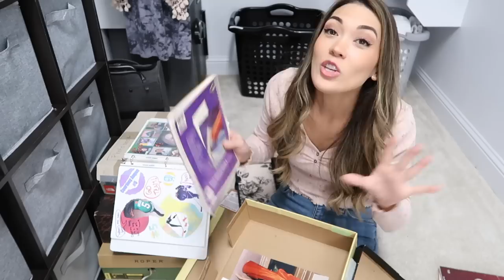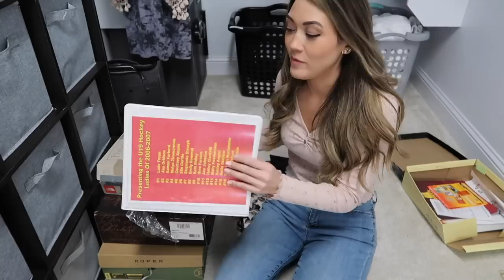*HUGE CLOSET CLEAN OUT* Decluttering Clothes & Maintaining A Clutter Free Wardrobe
Today is a closet clean out and Declutter! It's been a year since i have decluttered this space and it's time I do a maintenance declutter.

Amazon bodysuit
Sophia bodysuit
My Levis
Tan Satin Skort
Tan Leather Skort
Walmart Clear Heels
Skirts Clips
Fave Amazon Leggings
Amazon Workout Tanks

COMMONLY USED CLEANING PRODUCTS:
-Cordless Vac/Handvac
-Wand Vac
-Dyson Vac (got at Costco but linking to store that doesn't require membership)
-Little Green Spot Cleaner
-Spin Mop

-Breakfast Nook (I put an epoxy coating on mine so it is easier to clean)
-Counter Height Island Chairs
MY BEDROOM/OFFICE LINKS
-BEDFRAME Dark Gray
-BEDFRAME Tan/White
-Lift Top Table